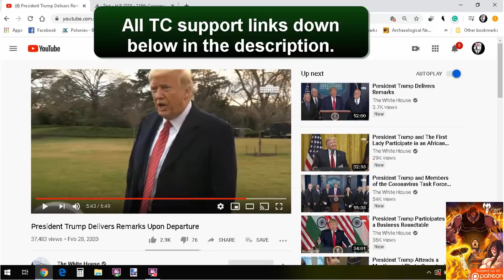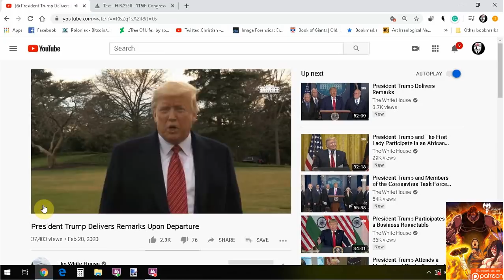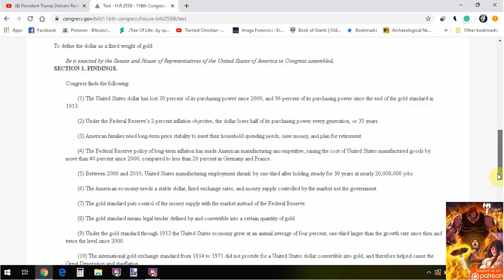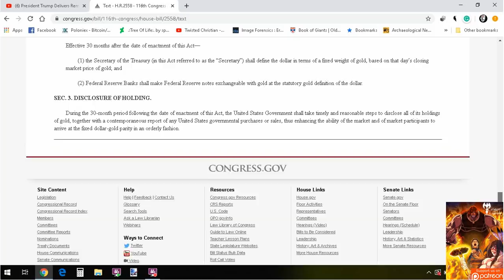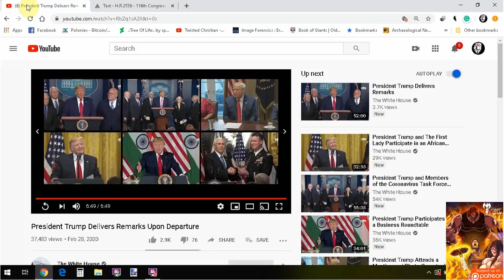Gold Standard Bill H. R. 2558 & Trump speaks on the Feds